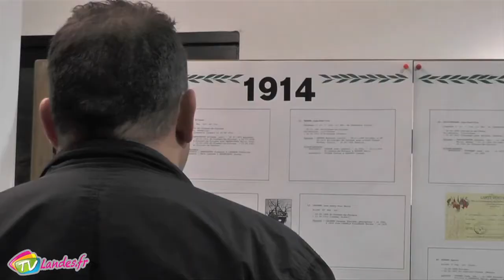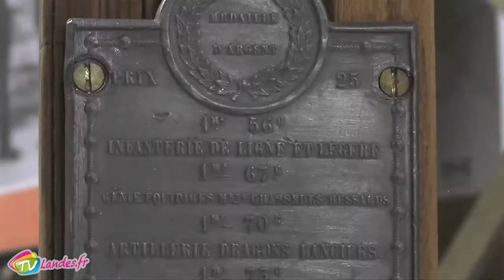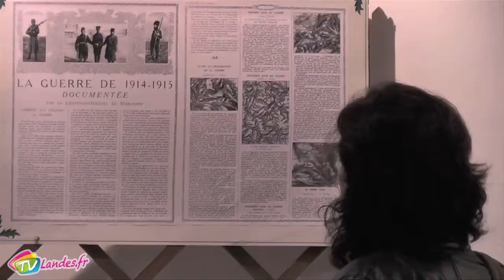Expo Tyrosse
Pour le centenaire de la guerre 14/18 l’office Tyrossaise de la culture a invité pour la première fois l’exposition l’Adieu aux larmes du 12 au 17 Novembre. Plus qu’une simple exposition d’objets anciens, c’est une redécouverte de l’histoire.
17 Novembre 2014